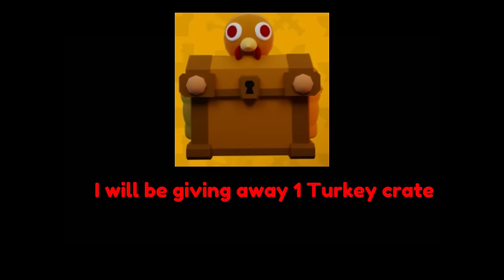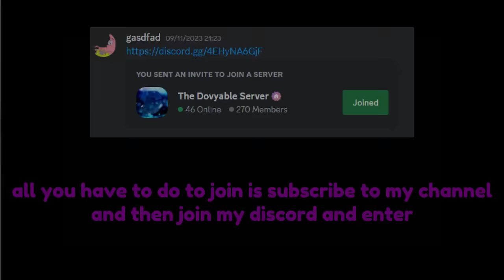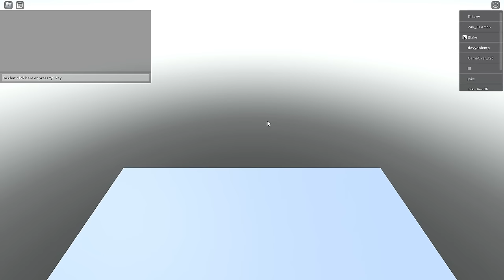Basic to Spider TV Toilet Tower Defense | Full Movie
This is my whole journey from basic to the op unit Spider TV! I used mainly trading and summoning to get better units and get good trades then make profit eventually the value of spider TV was falling while the value of corrupted cameraman was sky rocketing so I decided to trade all of my best units for corrupted cameraman and wait for spider TV to lose even more value. Once that happened I finally traded my corrupted cameraman and a Signed Upgraded titan speakerman for Spider TV and completed this challenge which took me about a month to complete!

Tell me what challenge i should beat next!?

🔴-Discord gasdfad dms are open

toilet tower defense noob to pro
skibidi toilet